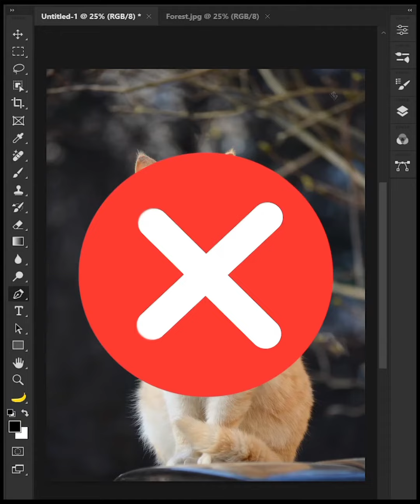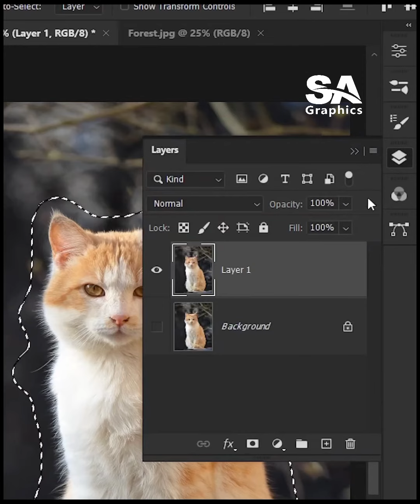Remove Background in Photoshop